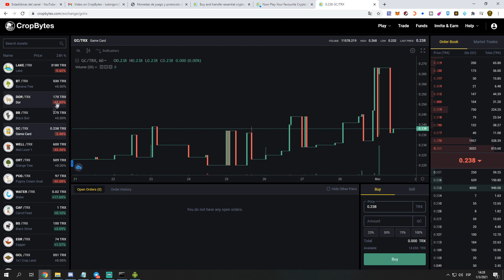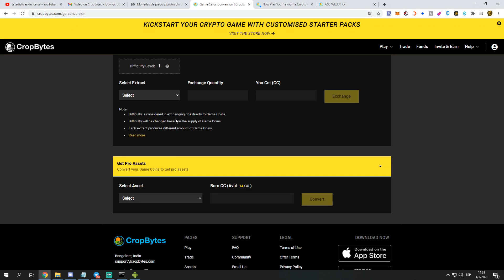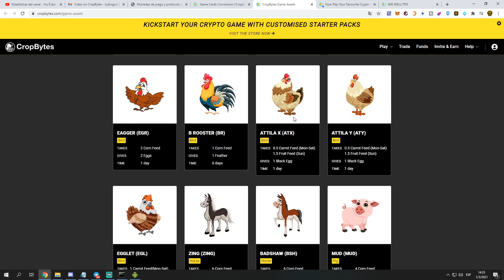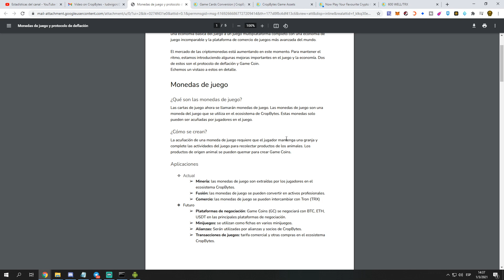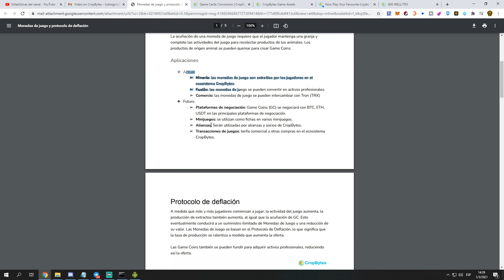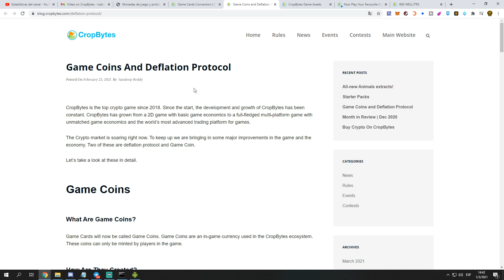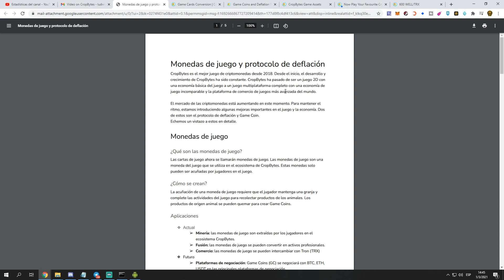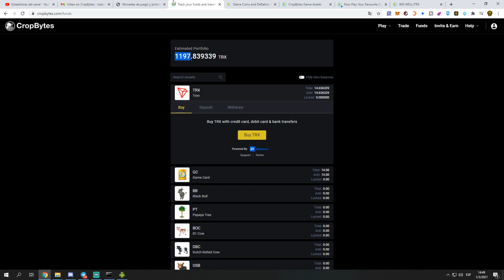NOTICIAS CROPBYTES ACTUALIZACION GAMECOINS | NUEVOS PAQUETES GANA DINERO JUGANDO EN ANDROID